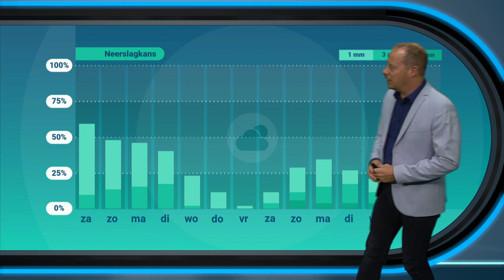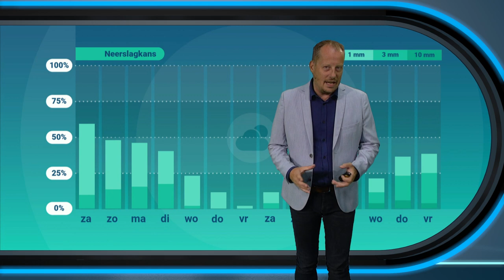30-daagse: vroege herfst of nazomer?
Een vroege herfst dit jaar? Of doet de zomer nog 1 laatste poging? Aan de hand van de 30 daagse weerkaarten van het ECMWF proberen we hier een antwoord op te geven.